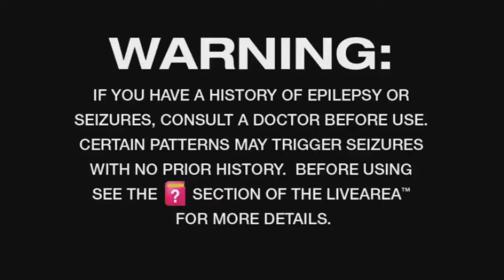Open Flame | Unit 13